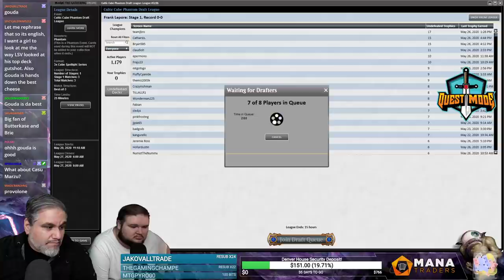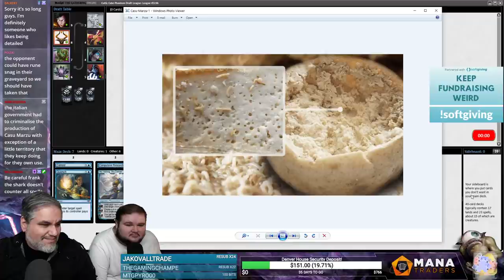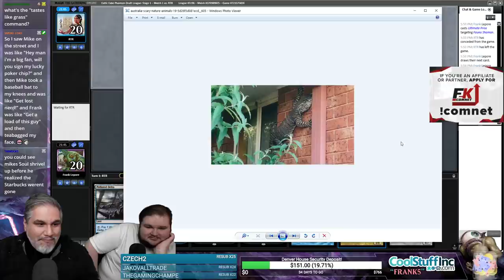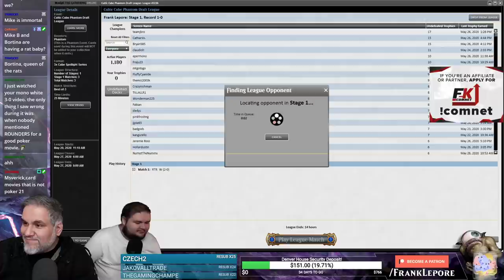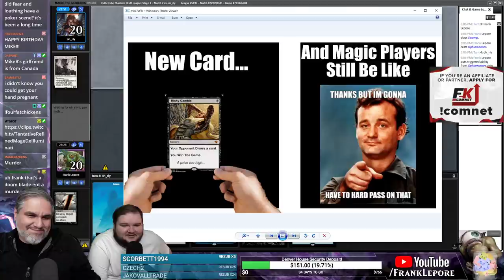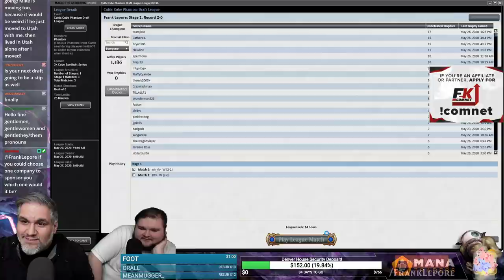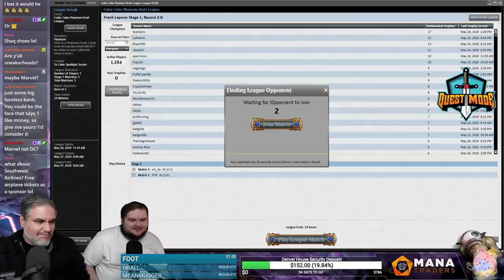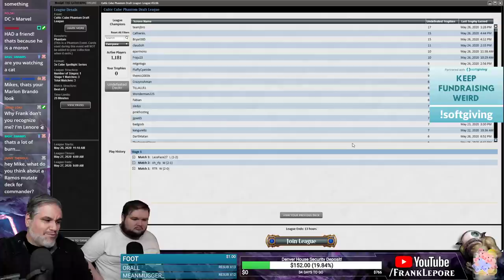(Magic Online) Cultic Cube Stipulation Draft #10 - 6/1/20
"You can only draft one color per pack unless there are no cards of that color; then you must draft an ally color if possible or land for fixing. You get 1 veto per pack. Artifacts can be taken over colored cards and don’t count as the primary color for the pack. You can change colors in pack 2 and 3."